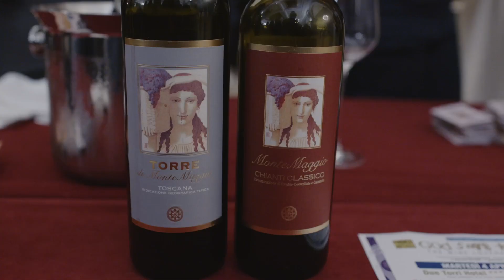Montemaggio a God Save the Wine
God Save the Wine Vinitaly Due Torri Hotel Verona. Sentiamo le novità di Montemaggio.